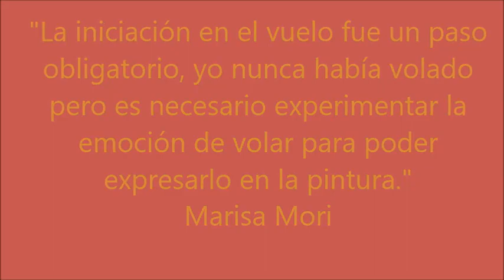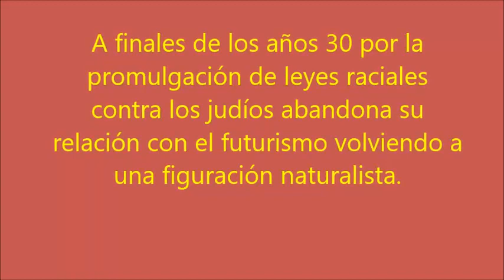Aeropintora Marisa Mori Florencia 1900-1985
Pintora futurista italiana  Maris Luisa Lurini     Florencia 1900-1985